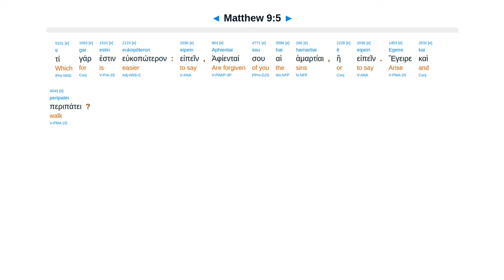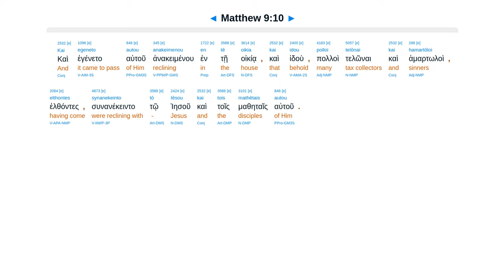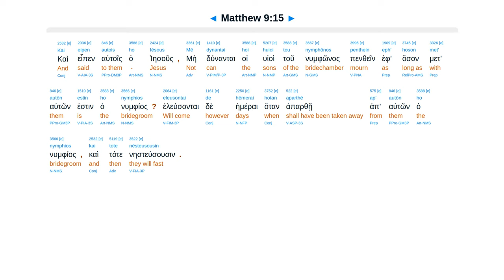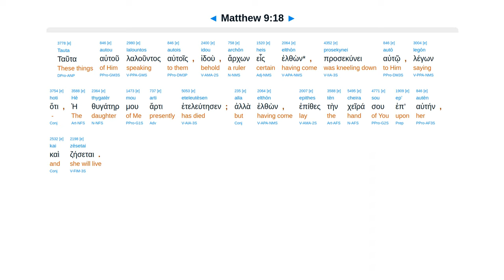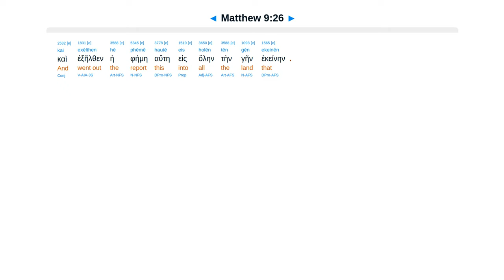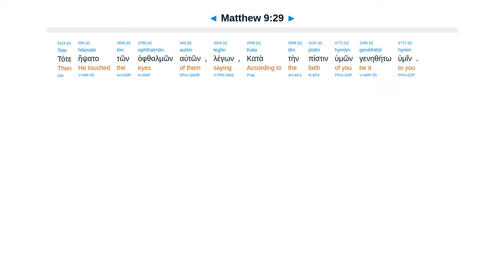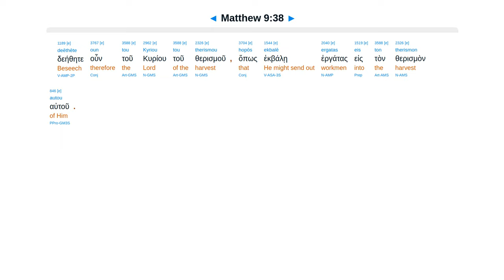Matthew 9 - Interlinear Greek New Testament Bible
Paralytic sins forgiven. Matthew. Call sinners. Fasting? Woman blood. Girl risen. Blind, mute. Harvest.